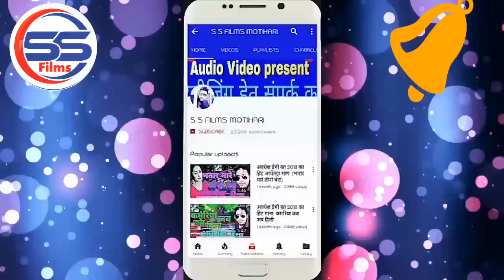【 सईया के सनकईले बा सनी लीवन सउतीनीया 】धनंजय धड़कन 2 का एक और फाडू आर्केस्ट्रा ऑडियो सांग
◆ Album :- Saiya ke sankaile baa sunny leone sautinia

◆ Song :- सईया के सनकैले बा सनी लीवन सौतिनिया

◆ Singer :- Dhananjay Dhadkan 2,